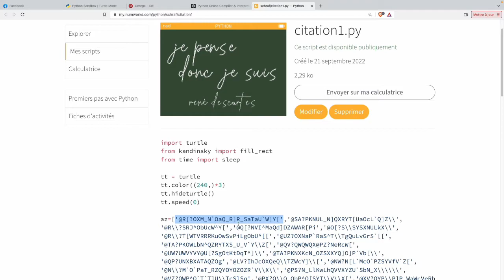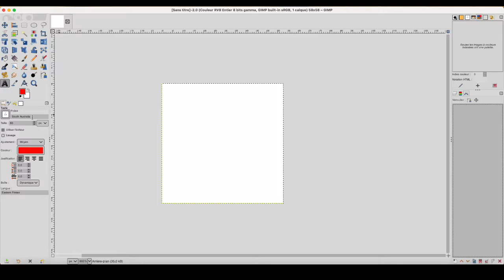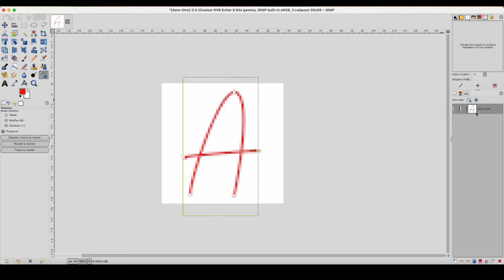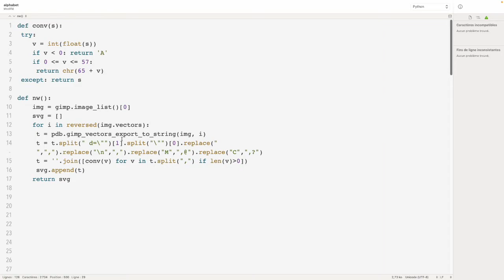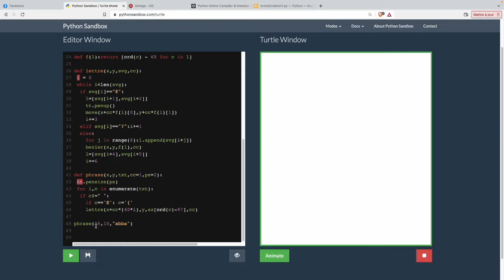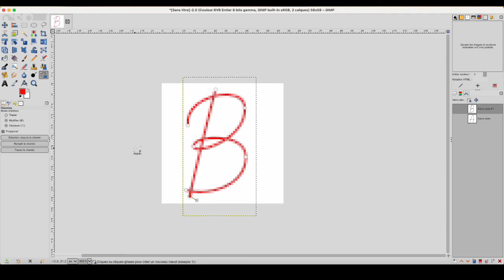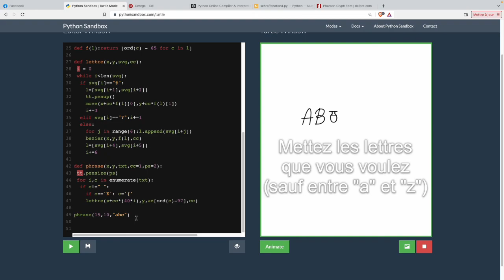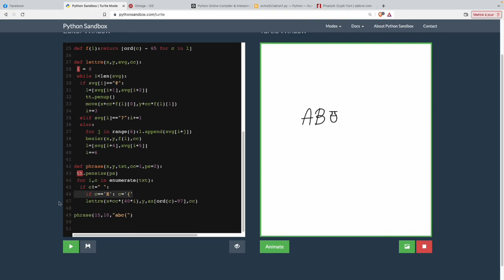Tortue Python : Dessinez vos propres caractères (Numworks, TI83, CASIO...)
Cette vidéo montre comment créer vos propres caractères (police manuscrite, chinois, hiéroglyphes...) en utilisant Gimp et les scripts ci-dessous :